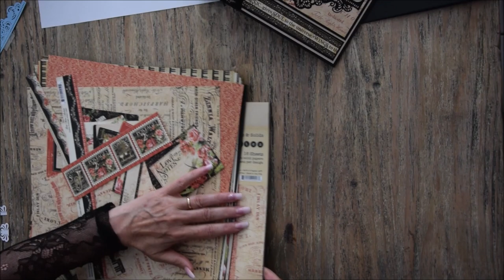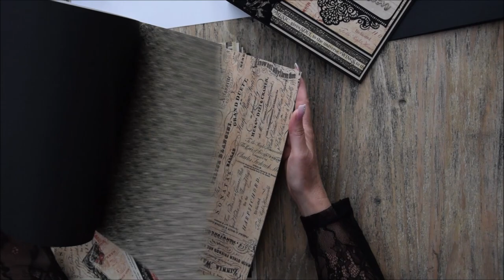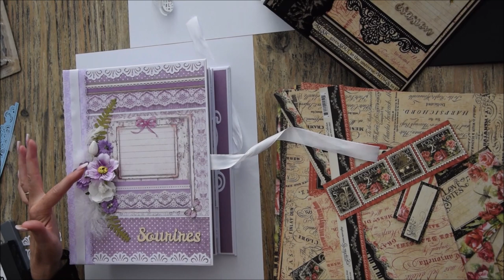Tuto 1 de l'album Provence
Album : 27 cm sur 21 cm et la tranche : 8,5 cm sur 27 cm

Les pages : 4 morceaux de 26,5 cm sur 19 cm
                     4 morceaux de 28,5 cm sur 19 cm